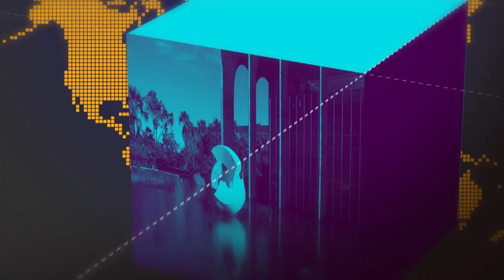Tabagismo é a principal causa de morte evitável no Mundo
GOVERNO AGORA - 29.08.18: Tabagismo é a principal causa de morte evitável no Mundo. Hoje (29) é o Dia Nacional de Combate ao Fumo. No Complexo Penitenciário da Papuda, em Brasília, estão sendo feitas ações de conscientização das familiares dos presos sobre os malefícios do cigarro.